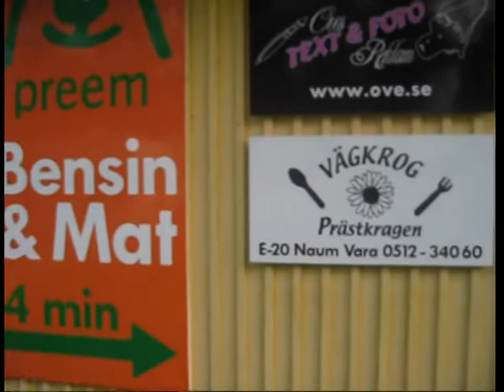Arjan-Brouwer-Motorcrossteam-Zweden.0002.mpg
Enkele teamleden van het  Arjan Brouwer Motorcrossteam kregen een week lang MX training in de fantastische bosrijke omgeving tussen Goteborg en Stokholm . Daar liggen 5 supermooie crossbanen  en kregen de rijders prive les van Carlo Hulsen .   Teamrijders  Bart  en Nick Brouwer,  Mike van Hoeijen  en Jan  en zijn zoon Kevin Hofland  waren mee . Team trainer Bas Zwartjes  en Arjan Brouwer begeleidde de rijders Het was een mooi leerzaam avontuur waar vakantie en motorcross als een rode draad door heen liepen en allen kwamen zonder blessures weer terug.